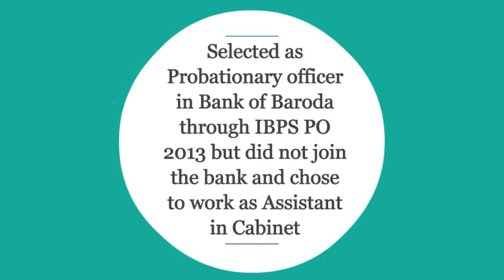Success story of Mr. Rashmiranjan Sahoo RBI GRADE B 2018 topper's list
Success story of Mr. Rashmiranajn Sahoo, currently working with IRDA.

Selected in IRDA 2017 and RBI GRADE B 2018 due to hard work under the guidance of CRACKGRADEB.

Detailed strategy of successful candidate shall be shared soon.

How to prepare Economics and Social issues for RBI GRADE B NABARD SEBI: